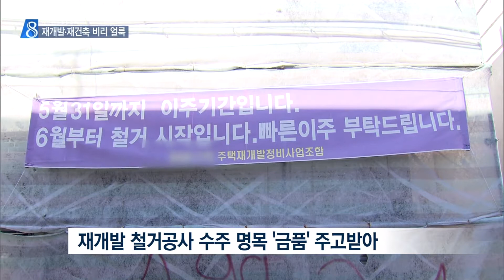잇따른 비리로 얼룩진 재개발 재건축 사업 [MBC경남 뉴스데스크], 171031